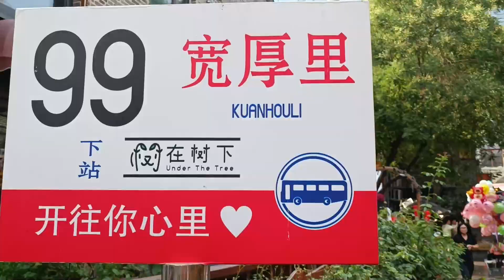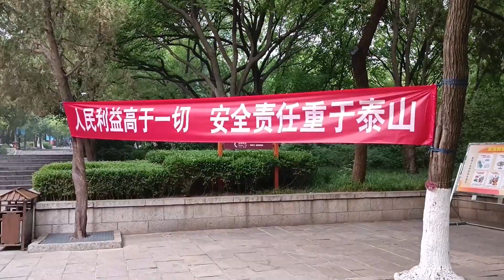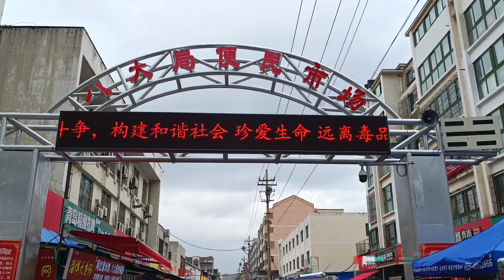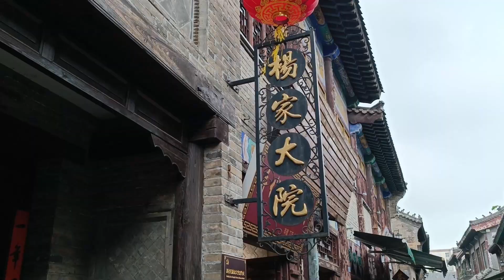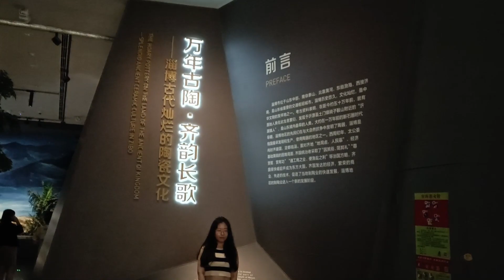玩遍山东！ - 泰山之旅 Mount Tai, Shandong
It's been a while since my last upload, I went to China to further my studies! I came to China last year and as summer break approaches, me and my friends travelled to Shandong Province to dominate Mount Tai. Before going to Mount Tai, we also went to Jinan, the capital of Shandong and also Zibo. We had a lot of fun there, and I hope you enjoy this VLOG!
Like my page on Facebook now!
Follow me on these social media!!!